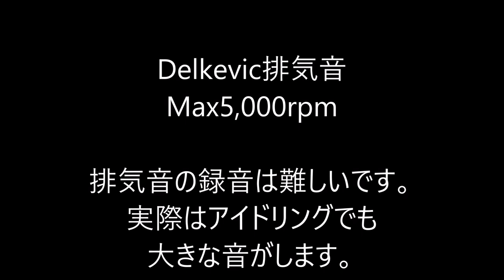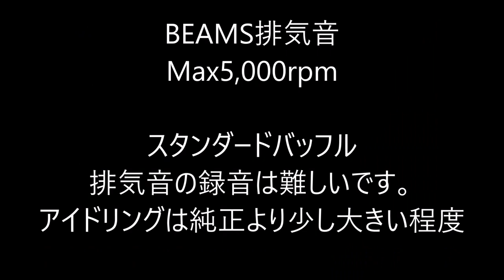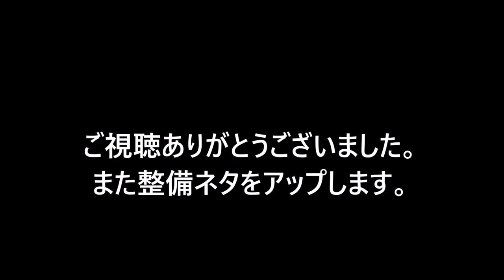BEAMSのサイレンサーに戻しました Reinstall BEAMS silencer from DELKEVIC グラストラッカー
BEAMSのサイレンサーに戻しました
スタンダードバッフル付き
BEAMSのサイレンサーにバッフルが取付かない原因は製造時のバリだと思います。

Yoshimura TMR-MJN
DELKEVIC EXHAUST
2016年08月に中古で購入。